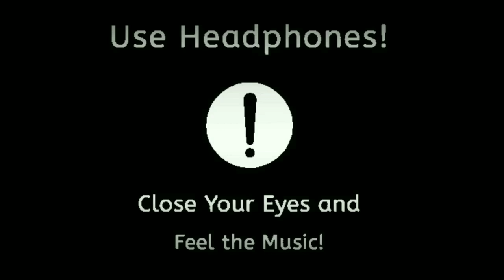Okey Oka Lokamsong - (8D Version) | Shashi (Movie) | Arun Chiluveru | Sid Sriram | Aadi | Surabhi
" Okey Oka Lokam "  Song from movie Shashi which is starring by Aadi & Surabhi with delightful 8d. Sid Sriram isthe vocalist for the song. Arun Chiluveru composes pleasurable music for 'Okey Oka Lokam ' song.

🎶Song credits🎵
Movie : Shashi.
Song : Okey oka Lokam..
Singers : Sid Sriram.
Lyrics : Chandra Bose..
Star cast : Aadi & Surabhi.

😇 Thanks friend's for your love and support 🙃